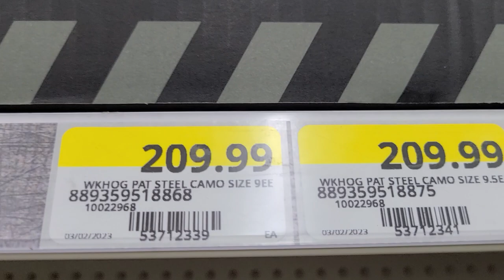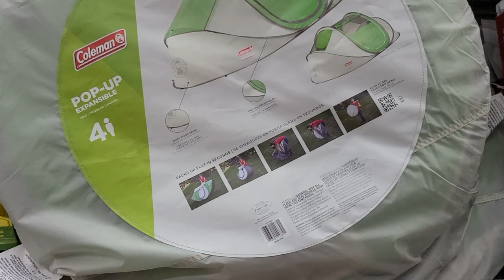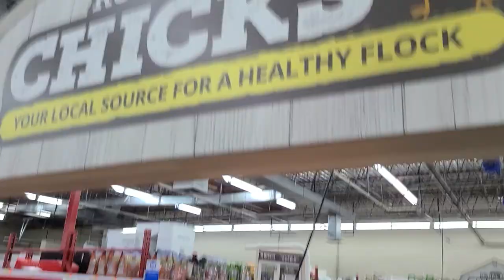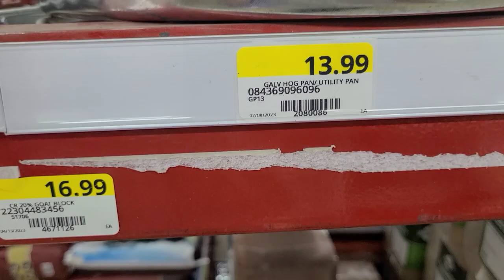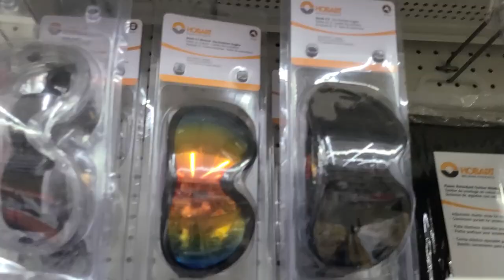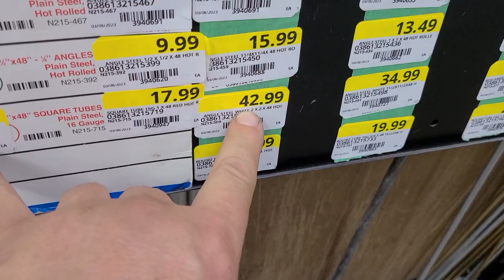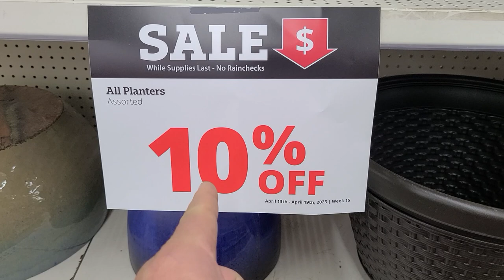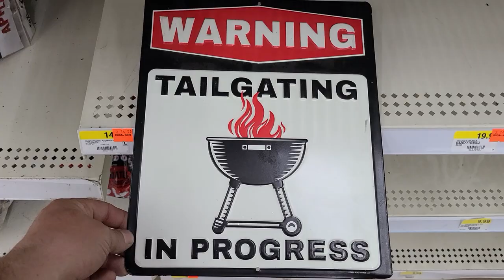Rural King 2.0 ...LETS GO TAKE A LOOK!